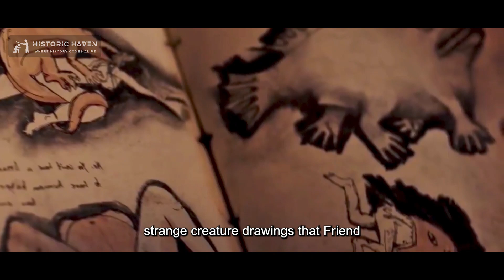Strange creatures attack the lighthouse every day to destroy every human being | Historic Haven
Scientists found a strange island in the middle of the ocean, on this island strange types of creatures live, they attack the lighthouse to destroy the lighthouse keeper.